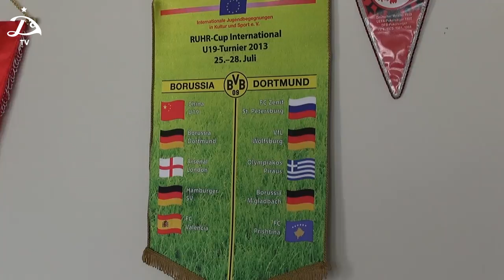კახი გოგიჩაიშვილი - სეზონის შეჯამება